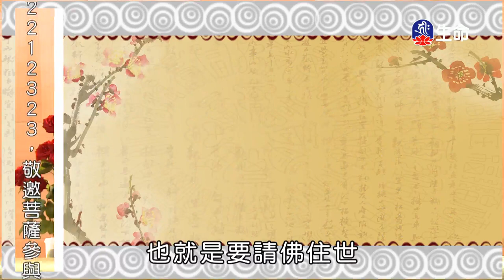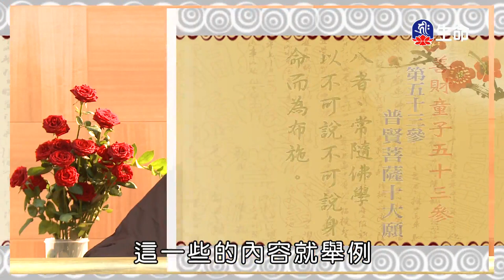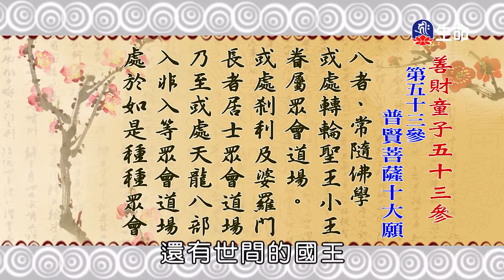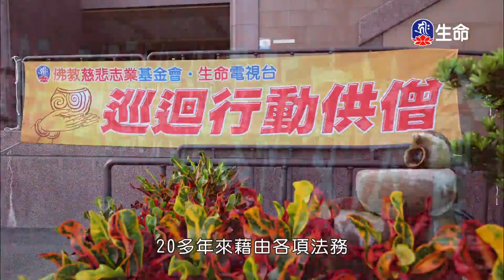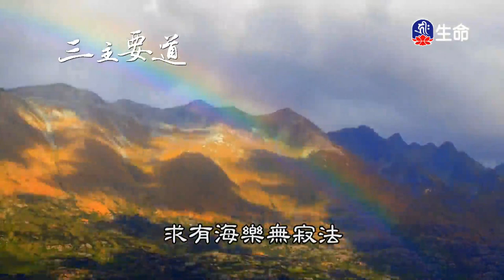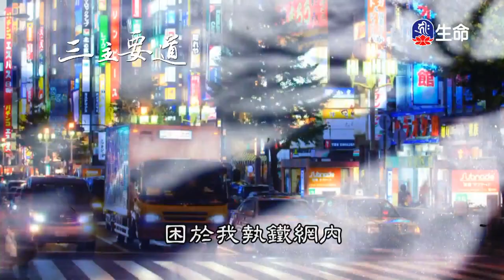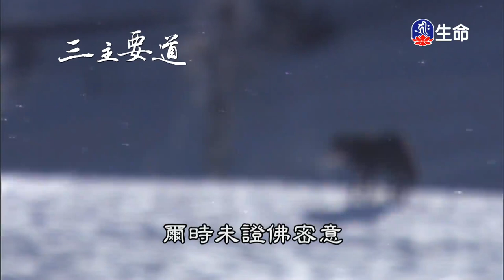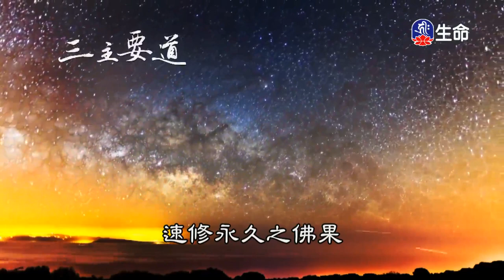善財童子五十三參(57)仁朗法師_菩提系列_(lifetv_20231010_15:00)